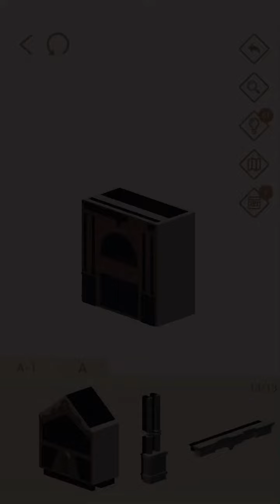スクレ 自由の家博物館